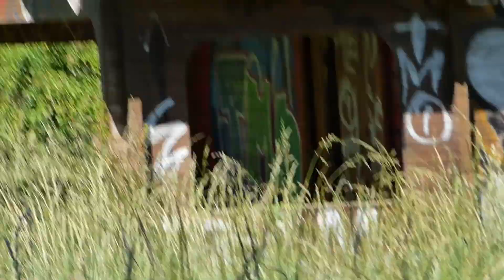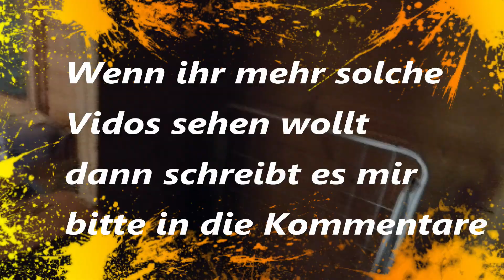Lost Playces 🏚 #004 Wohnt hier doch noch wer?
Ich möchte hier mal eine ganz neue Seite und ein neues Projekt von mir vorstellen. Ich möchte euch gerne mal ein paar interessante und auch schaurige Orte mit viel Vergangenheit und Geschichte zeigen. Begleiten wird mich hierbei immer Alina, die sich der Kameraführung angenommen hat. Ich wünsche euch hierbei viel Spaß. Euer Quincy6860.